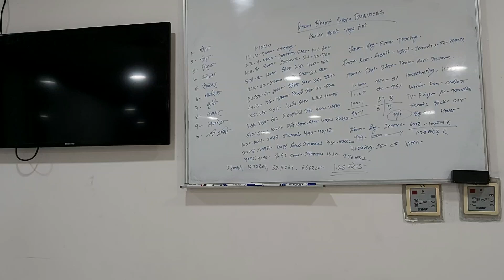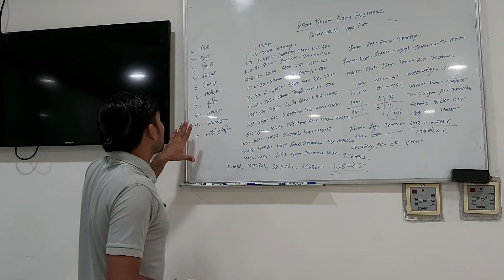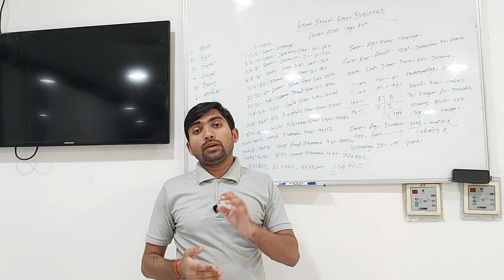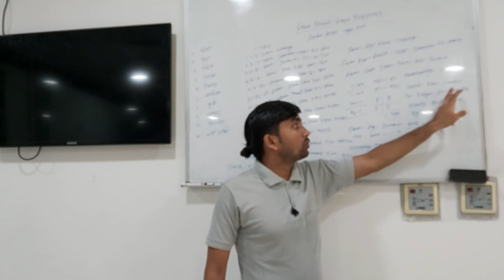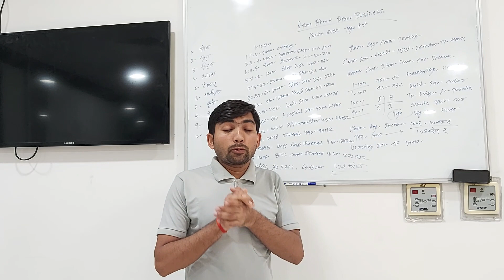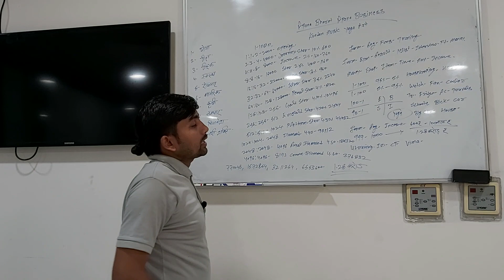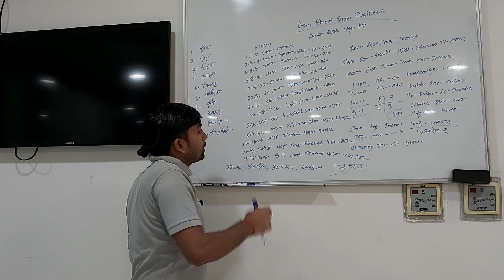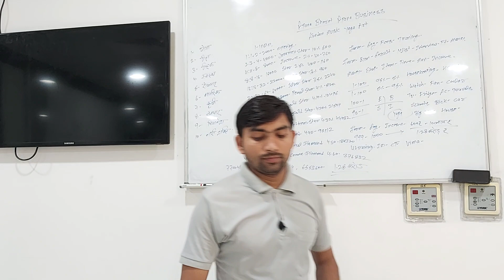बेरोजगार से मुक्त होने का आसान उपाय जाने हिन्दी मे कुन्दन भाई पटेल कुबेरस्थान कुशीनगर गोरखपुर से